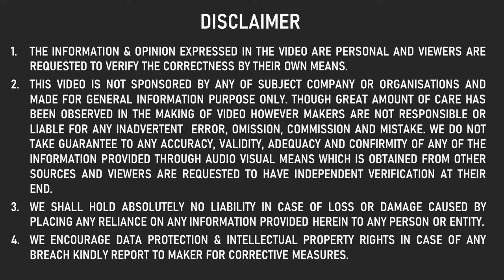LIVE PANKAJ TRIPATHI BROTHER IN LAW MAJOR ACCIDENT IN SWIFT | RESULT OF HIGHSPEED DRIVING